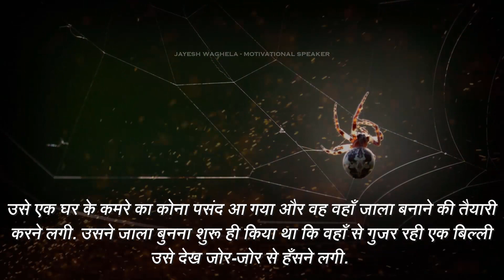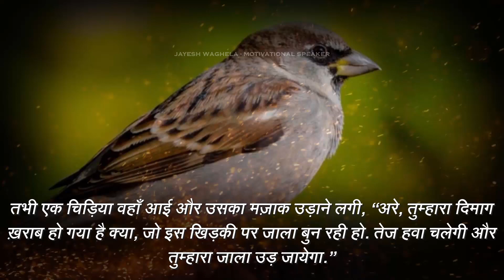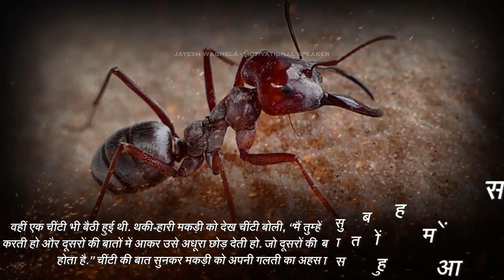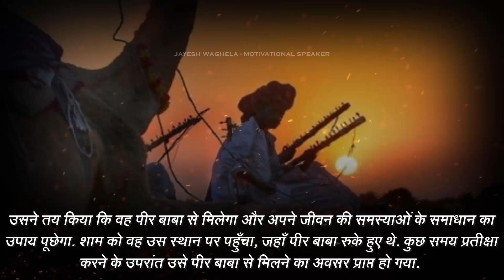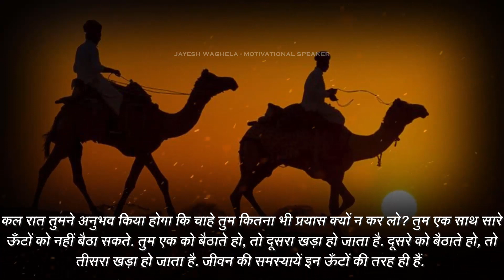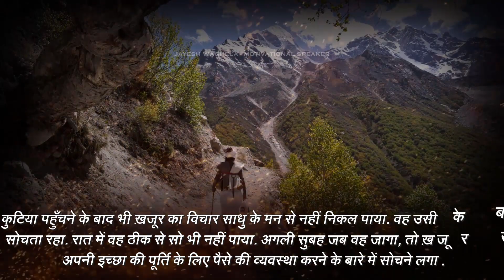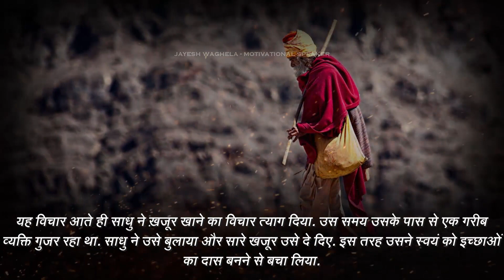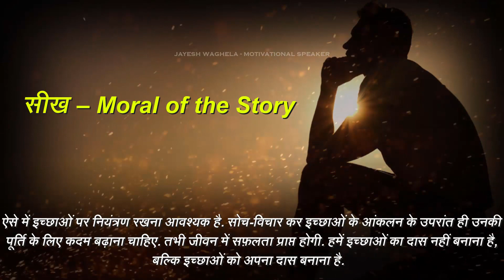Moral Hindi Story | Powerful Motivational Stories in Hindi | Episode - 7 | हिंदी कहानियां